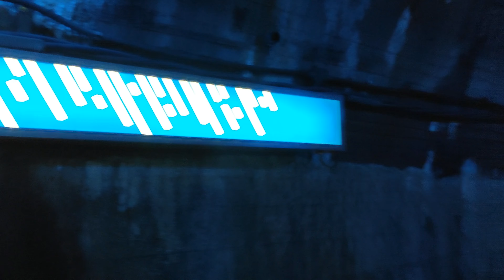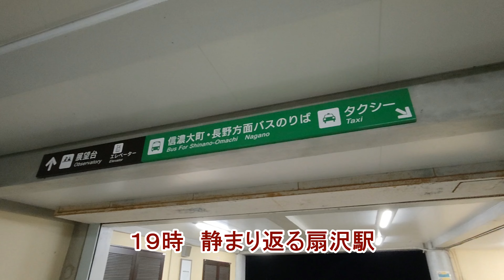関電トンネル破砕帯見学ツアーに参加したよ(3) 破砕帯～バス乗車～扇沢(解散)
立山黒部アルペンルートの長野県側、扇沢～黒部ダム間の大町トンネル内に破砕帯があります。通常は電気バスであっという間に通り過ぎてしまいますが、これを間近で見られる「関電トンネル破砕帯見学ツアー」に参加しました。応募倍率8.7倍だったそうです。
2024年9月7日(土) 黒部ダム駅に17時10分集合